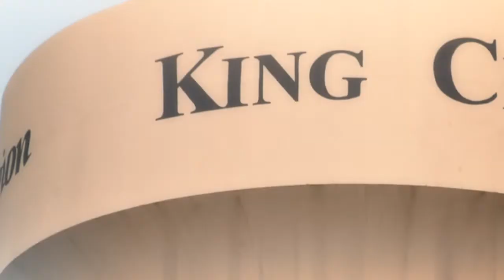Christopher Walken "It Snowed"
Fresh starts and broken hearts.
Brent Corr and Justin Dhama destroy the majority of this compiled video of 2013 and 2014 recorded clips, with apperances from...
Chris O'Niel
Christopher Walken
Greg Franklin
Alex Vince
Mikey Goddard
Kieth Bradford